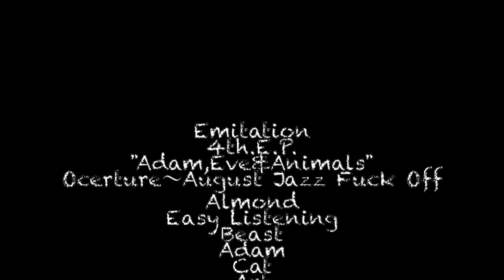Adam - Emitation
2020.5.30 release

Adam,Eve&Animals/Emitation
1. Overture～August jazz fuck off
2. Almond
3. Easy listening
4. Beast
5. Adam
6. Cat
7. Art
8. Africa
9. As fuck
10. End Ⅳ

Emitation is
Shoichi Sakai
Tomoki Nakagawa
Ryohei Nagasaka
Nuno Vargas

Thanks
stiffslack,rawcalorie, Dirty Legs Recordings,Family&Friends,All the bands who played with us